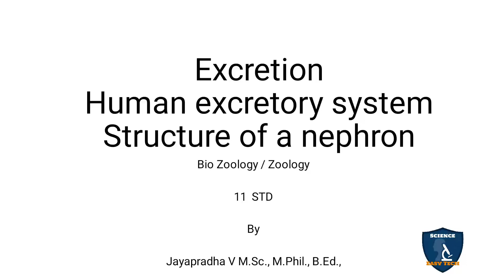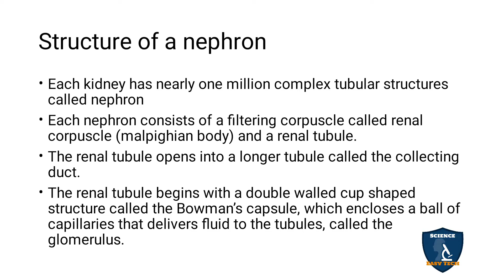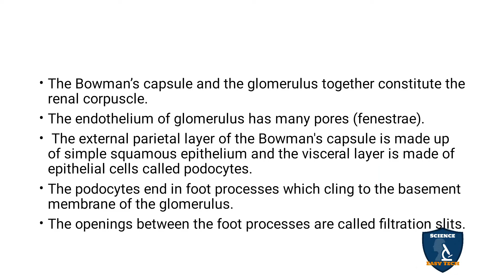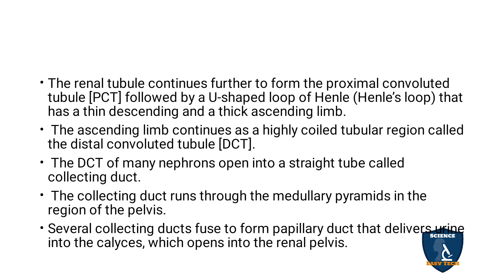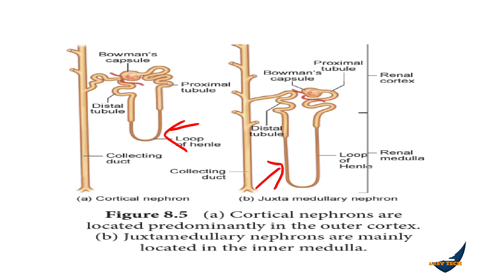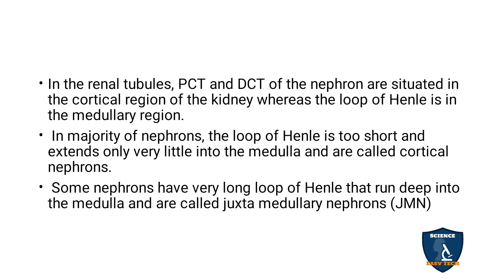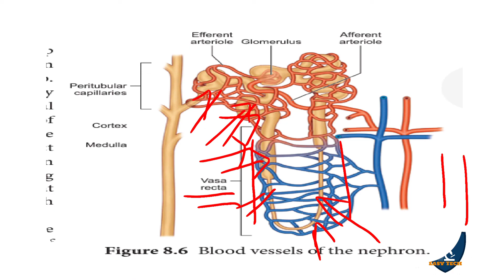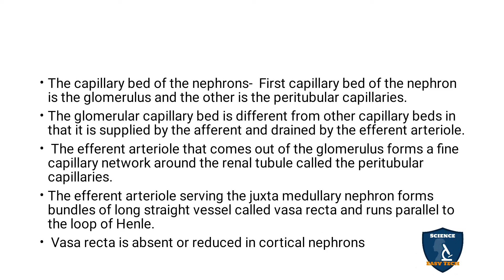Structure of Nephron in Tamil | Excretion | Zoology | Class 11 | TNSCERT | NEET | Science Easy Tech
Structure of Nephron   in Tamil | Excretion  | Zoology | 11 Class | Science Easy Tech
Subject: Biology- Zoology
Class: 11
Unit : 3
Chapter 8 : Excretion
Syllabus: TNSCERT
Topic : Structure of Nephron in Tamil